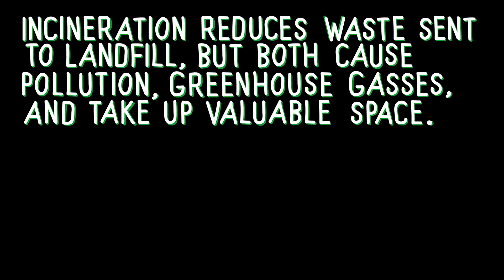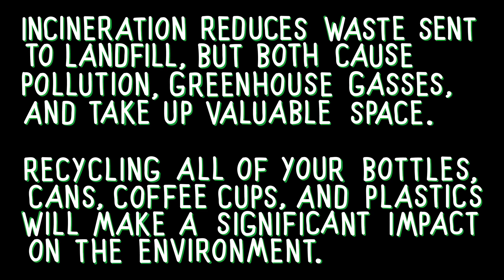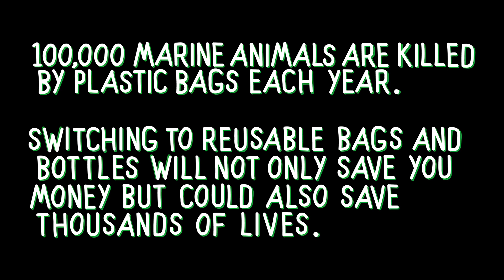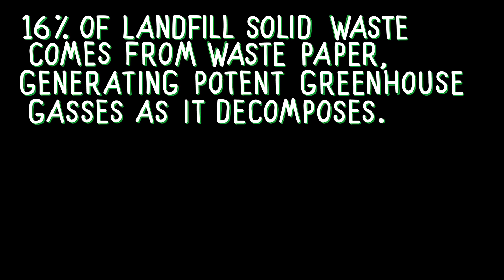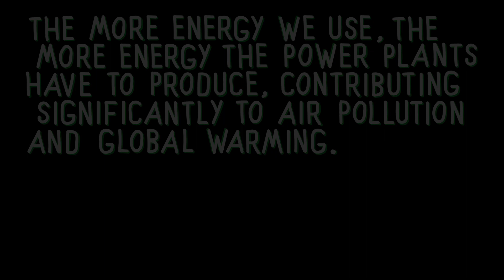Wake-Up to Sustainability full animation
This is the finished Wake Up to Sustainability film (2022). It is not the film I would have chosen to make, and obviously time and budget had a lot to do with the finished outcome, but ultimately, I'm quite proud of it in the context in which it was created!